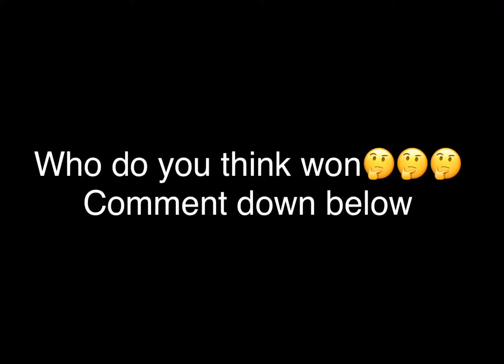BRIXTON vs MOSS SIDE vs ERDINGTON | LDN VS MCR VS BRUM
Lol